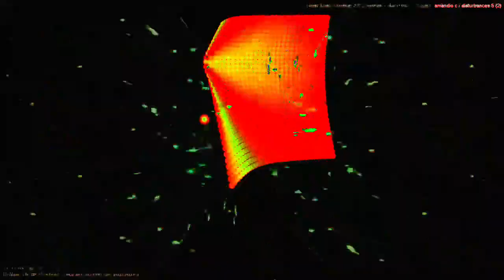[EPILEPSY WARNING] Movie 23 02 12 06h50m26s *Photosensitivity Warning*